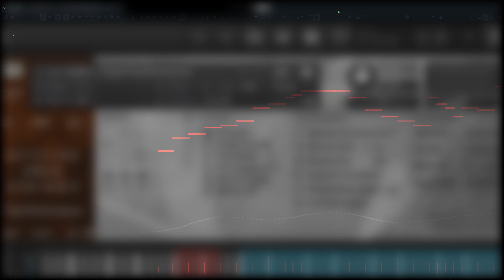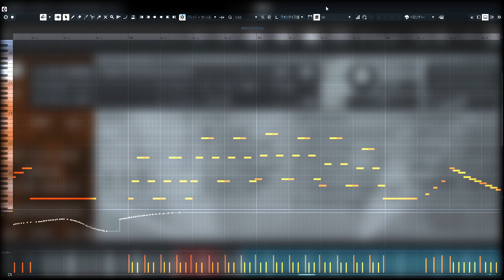Spitfire Solo Strings - Total Perf. & Legato Test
Testing phrases with "Total Performance" or normal "Legato" patches. Mic mix settings are following:
Close -6db / Tree 0db / Ambient -20db

Why not listen to my works (orchestral and chamber music)?